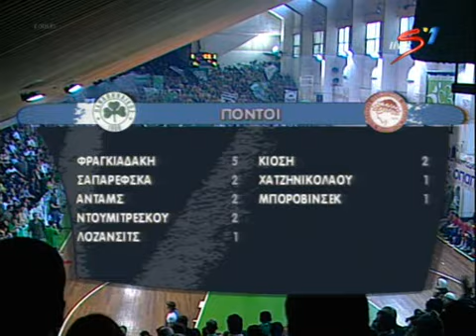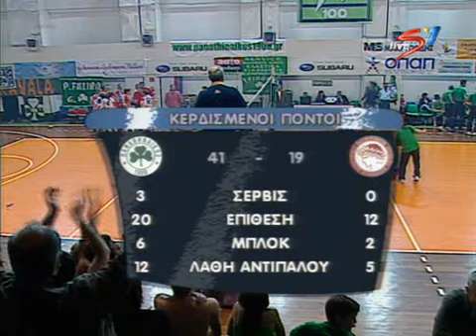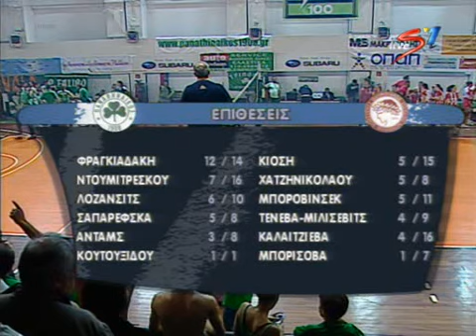Panathinaikos 3 Olympiakos Pireus 0 - A1 Women's Volleyball 5th final 2007-2008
Olympiakos seemed definate Champions when they were 2-1 up in the series and needed only a point to clinch the Championship (their first ever) in the 4th Final but the "Fine Girls" of Panathinaikos thought otherwise, turned the tables won the game in the 5th set and clinched the League Double with a 3-0 thrashing of their rivals in the final game of the series in a sold-out, over-crowded and hellish "Hindu's Grave".

Ολικη ανατροπή απο τον Παναθηναικο που βρέθηκε να χάνει 2-1 στην σειρά και τον Ολυμπιακό να απέχει μόλις ένα πόντο απο το Πρωτάθλημα. Τα "Φινα Κορίτσια" όμως είχαν τον τελευταίο λόγο και έκαναν ολική ανατροπή και κατέκτησαν ξανά το νταμπλ μέσα σε ενα κολασμένο  και κατάμεστο Τάφο του Ινδού.